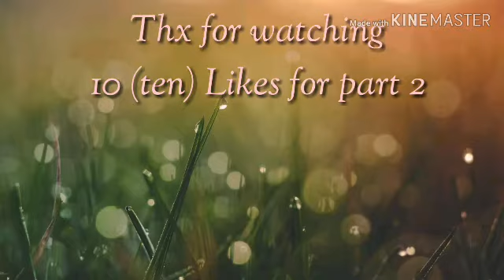Lover\\Ex backstory\\GLMV\\Park Quinine\\